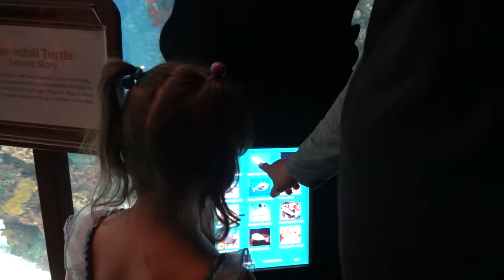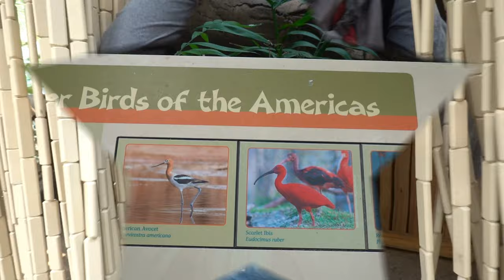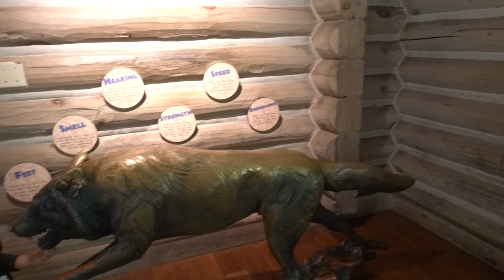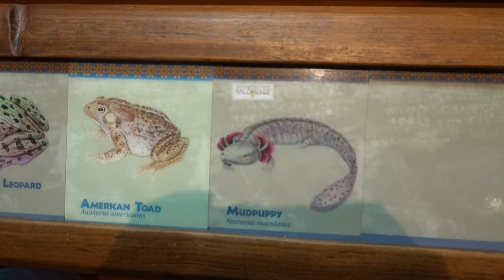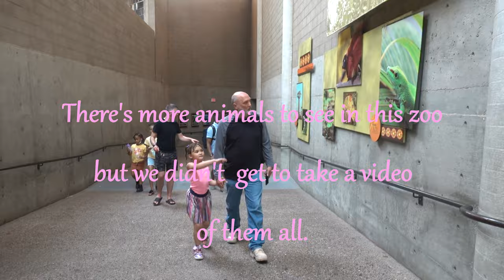We Visited Minnesota Zoo | Angel Max's World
Welcome To Angel Max's World Welcome To Angel Max's World!
This Channel is kid and family-friendly.

Angel Max Went to the zoo for her Birthday.